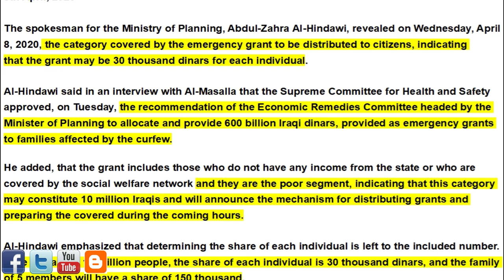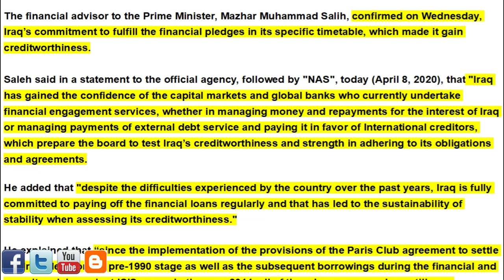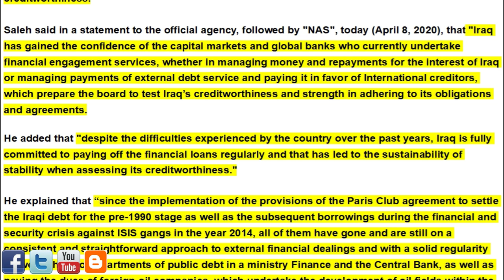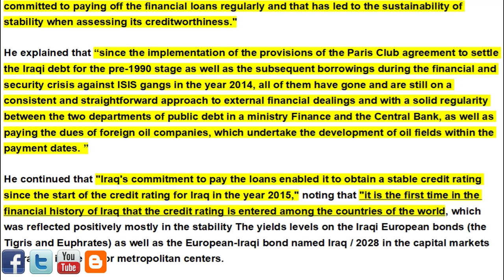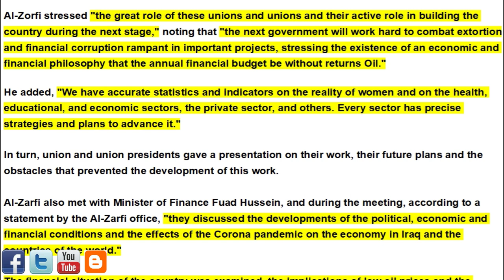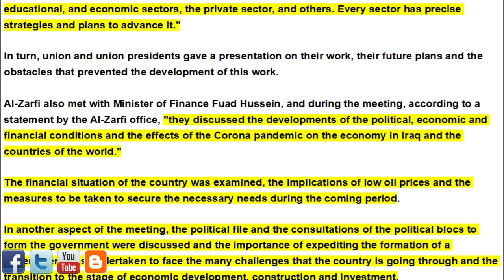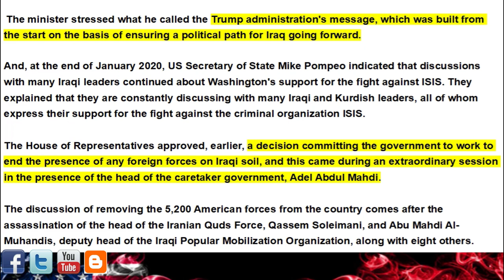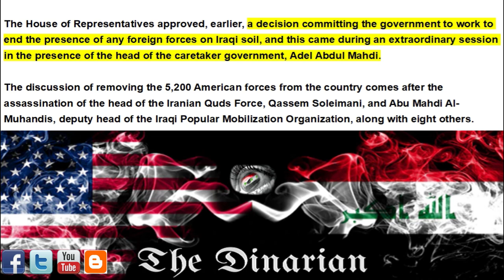Only 30,000 Per Iraqi/Iraq Says Hello to Credit World/Oil-Free Iraq/June Meeting Arranged With USA